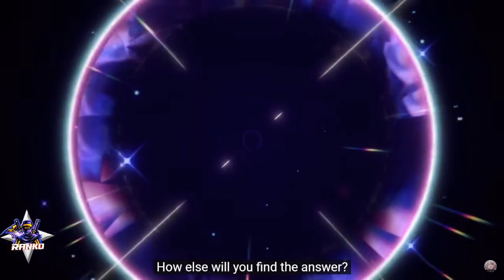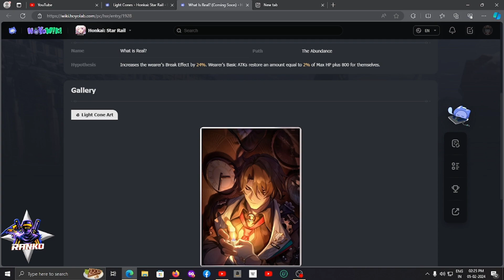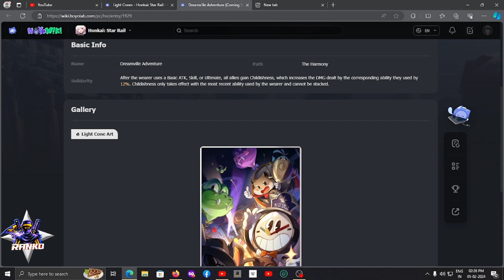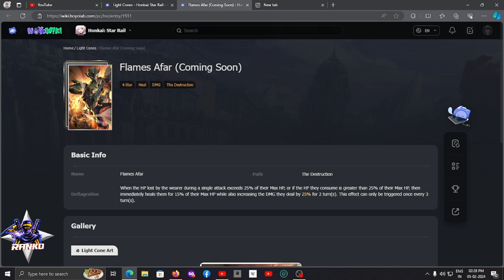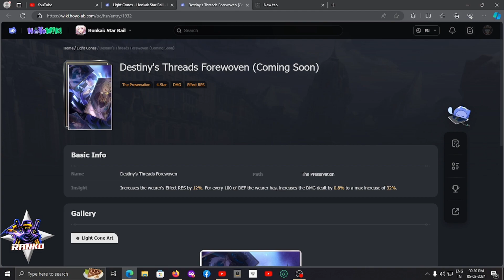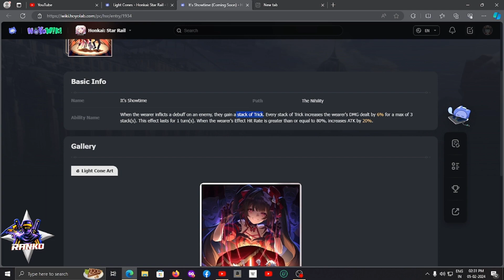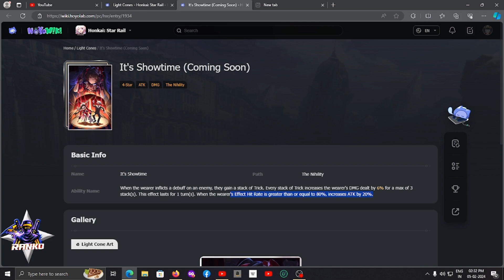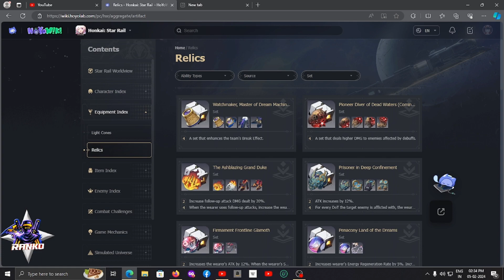Black Swan Trailer Reaction | Free Lightcones Review | Honkai Star Rail